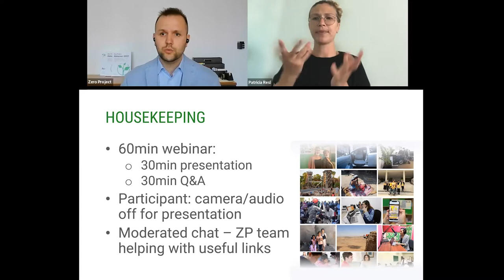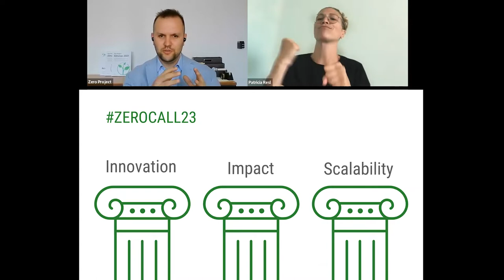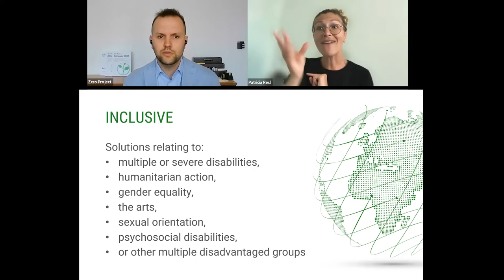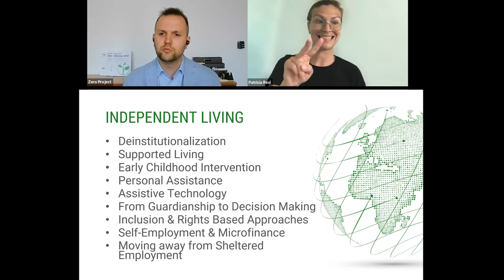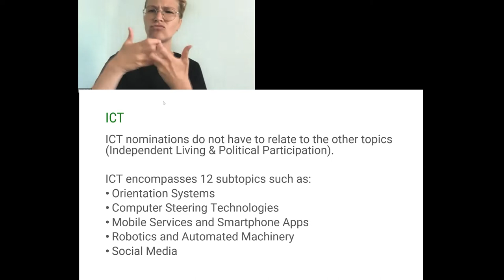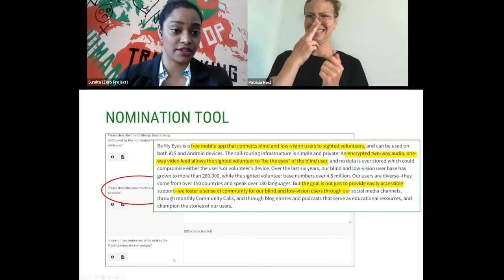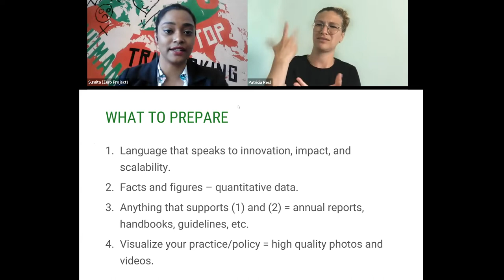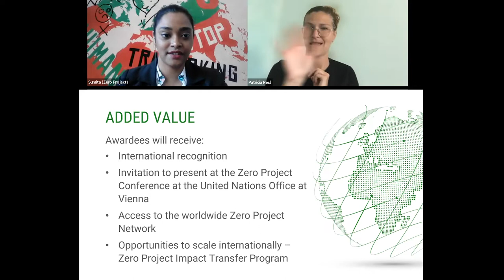Webinar ZeroCall23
The Zero Project Call for Nominations 2023 (ZeroCall23) is focused on Independent Living & Political Participation, and ICT. It calls on inclusive, innovative, and scalable solutions from around the world to submit their nominations, which will be evaluated in a multi-step process that includes peer-review and voting.

A select number of solutions will receive a Zero Project Award and support through the Zero Project Network.

Join us for a ZeroCall23 webinar, which will include valuable tips on how to prepare your nomination, as well as receive clear definitions on our topics and sub-topics this year.

For more information about ZeroCall23, go to this Good luck with your nomination!